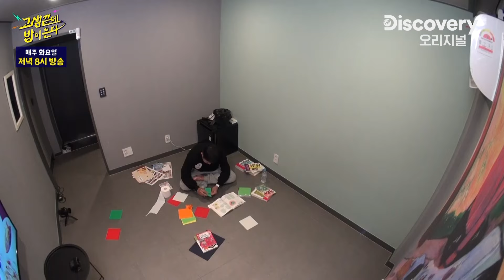[쿡킹 영상] 죽겠어요.. 82개띠즈가 12시간 동안 공복을 견뎌내는 방법 [고생 끝에 밥이 온다] EP.6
매주 화요일 저녁 8시! 고생 끝에 밥이 온다!

고끝밥 6회 비하인드 스토리✨
미공개분을 디스커버리 채널에서 공개합니다~

황제성X조세호X문세윤X강재준
82년생 동갑내기 찐친들의 리얼 먹방🍚
고생 끝에 밥이 온다!